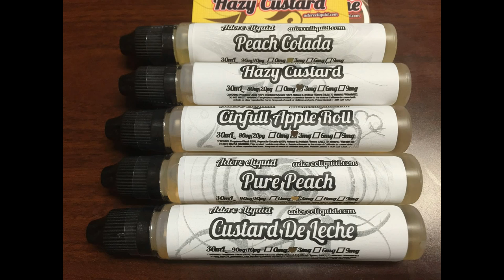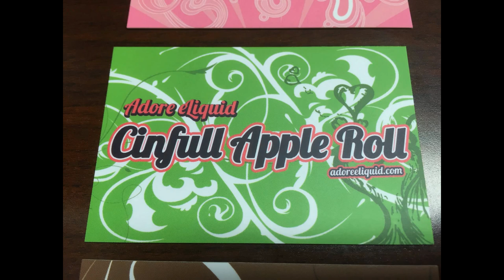Adore Eliquid Juice Review at Xhale with Danny and Mack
Adore Eliquid Juice Review affordable yummy juice without sacrificing quality order
12.99 for 30ml  $34.99 for 120 ML